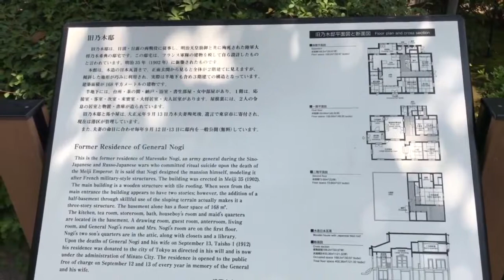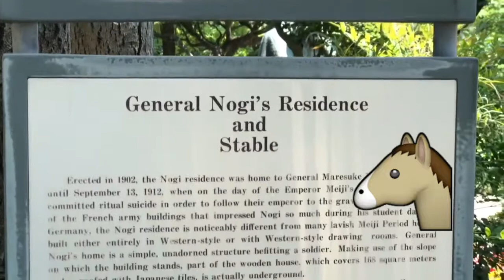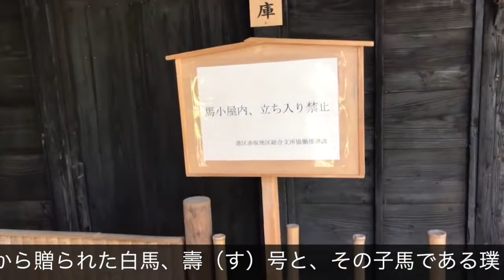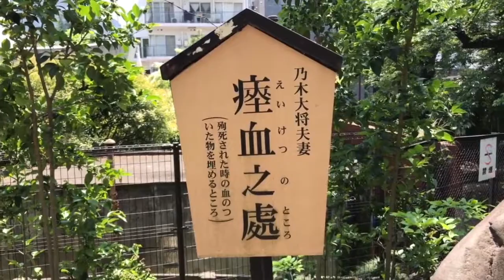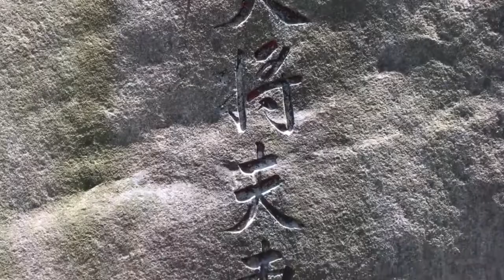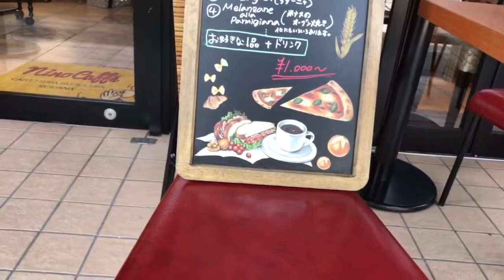旧乃木邸と厩(うまや)散策&ninocafe